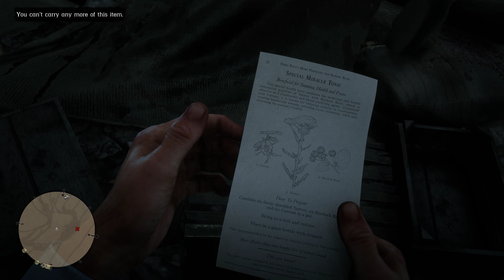Episode 4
Timestamps
00:00 intro
9:50 Legendary Moose
20:50 Forcing cougar to spawn, turn camera at the back, then front, they like to spawn behind you
30:40 Murfree Brood cave
41:25 Legendary Beaver
52:35 Missable encounter
59:00 Free automatic shotgun
1:05:14 Miracle Tonic pamphlet location
1:07:00 Herbalist challenge 3
1:10:32 Horseman challenge 4
1:36:30 Legendary Buck
1:49:45 Miner hat location
2:10:40 Legendary Fox